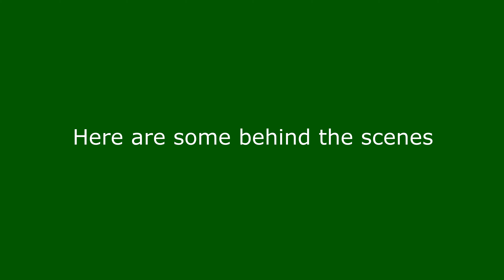Melon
Melon review with da boiz